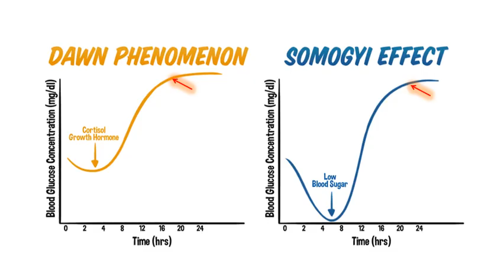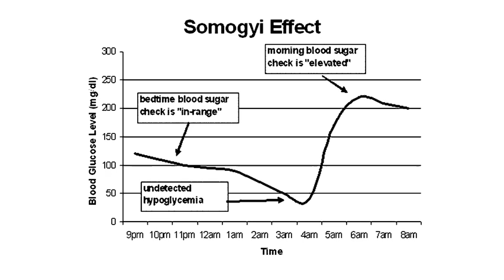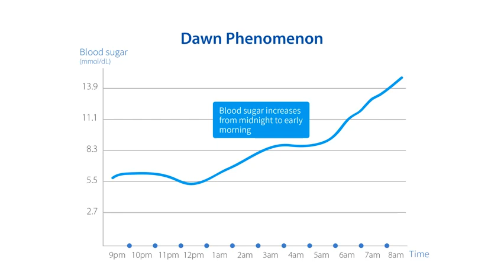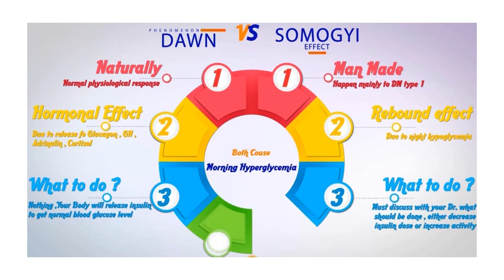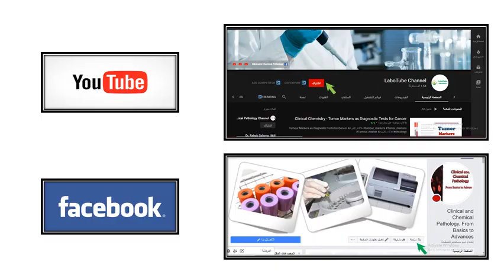كيف تقلل ارتفاع 🔼 سكر الدم صباحاً ❓ - ⏫ Morning Hyperglycemia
يشرح هذا الفيديو لكل كن يعاني من إرتفاع نسبة السكر في الدم صباحاً ،  لماذا يرتفع سكر الدم في الصباح؟
نتعرف على أسباب ارتفاع سكر الدم في الصباح
ما هو تأثير الفجر وظاهرة سموجي
ماذا عن تصاعد الكورتيزول في ساعات الصباح الأولى

Morning Blood Glucose Rise
Dawn Phenomenon
Somogyi Effect
Cortisol Spike